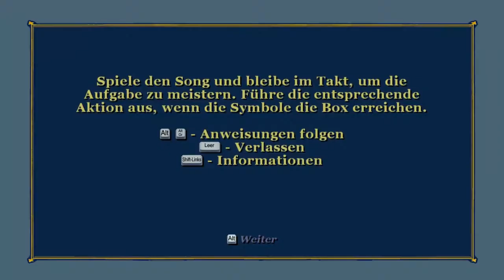Betrunkener Lehrer : #013 Bully - Die Ehrenrunde [DE/HD] [+18]